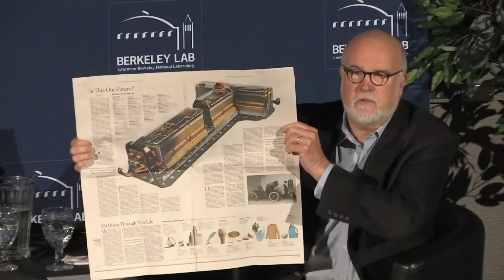The Future of Batteries with Venkat Srinivasan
Lawrence Berkeley National Laboratory battery scientist Venkat Srinivasan chats with Sabin Russell, former San Francisco Chronicle reporter turned Berkeley Lab science writer. They explore the problems that prevent lithium-ion batteries from being widely used in electric, hybrid-electric, and plug-in-hybrid-electric vehicles.  Series: "Lawrence Berkeley National Laboratory Summer Lecture Series" [Science] [Show ID: 22552]